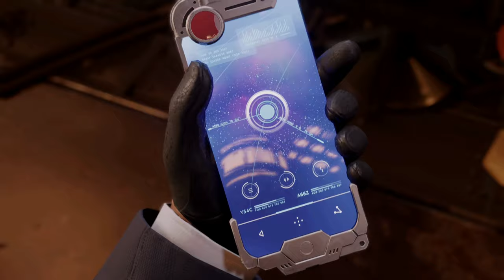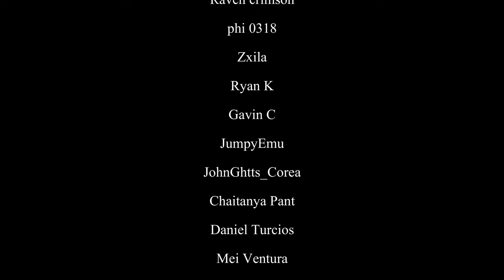Chapter 4 - Part 2 (Main Story)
(This video took a long time to edit so please be sure to like the video!)

Going through the game in hard mode! Trying to get all trophies (AKA 100% Completion.)

In this video I will be going through the main storyline of Chapter 4. This video will give you the main storyline if you're trying this out for the first time or even hard mode, this video might be for you.
▬▬▬▬▬▬▬▬▬▬▬ MUSIC CREDITS ▬▬▬▬▬▬▬▬▬▬▬
Artist: Darren Curtis

▬▬▬▬▬▬▬▬▬▬▬ EQUIPMENT ▬▬▬▬▬▬▬▬▬▬▬
Mic: Shure MV7 Podcast Mic
Keyboard: CORSAIR K70
Headphone: CORSAIR - HS70
Mouse: CORSAIR M65 RGB Wireless
▬▬▬▬▬▬▬▬▬▬▬ SOCIAL MEDIA ▬▬▬▬▬▬▬▬▬▬▬